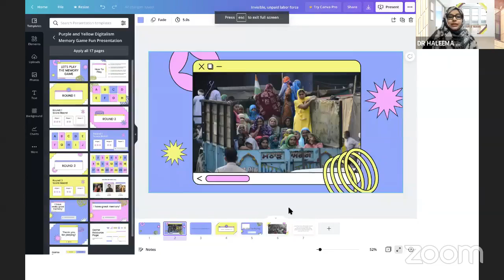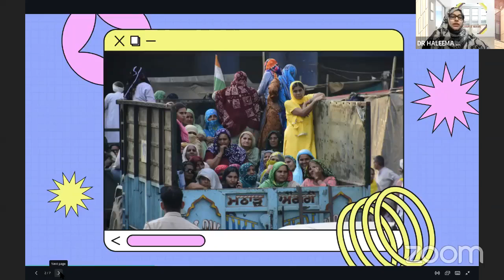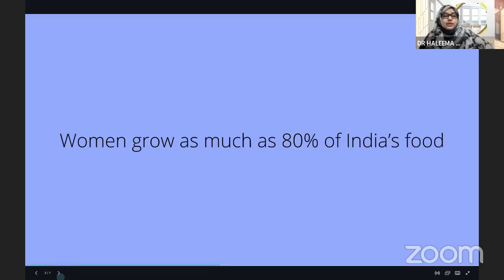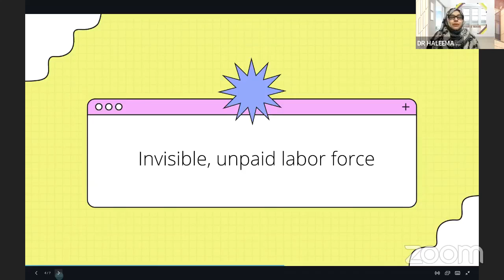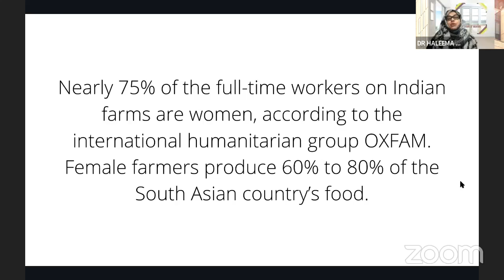Kisan Khwateen# National Law Day# Constitution Day# Ayesha Siddiqua#Dr. Haleema Sadia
Over 70 per cent of rural women in India are engaged in agriculture. Women carry out a large portion of the farm work as cultivators and agricultural labourers. Yet, in most instances, they are not even counted and recognised as farmers.